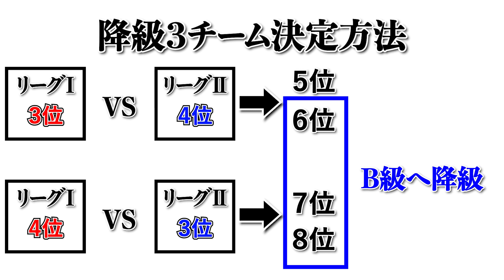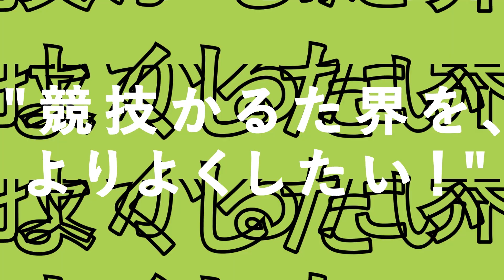川瀬名人が解説！第107回職域学生かるた大会の見どころはここだ！【競技かるた｜団体戦】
※2023年3月26日(日)開催
「Karuta Club Room」に入部しませんか？

「Karuta Club Room」とは、Karuta Clubが運営するオンライン部活動です。

【どんなコンテンツがあるの？】
川瀬将義による…
✔︎質問回答・お悩み相談
✔︎部員の試合動画へのアドバイス
✔︎強くなるノウハウの記事投稿

払い・構え・暗記・メンタル・教え方…
あらゆる観点をカバーしています。

【どうやって？】
✔︎部員限定Webページ
✔︎オンラインミーティング

もちろん、部員同士のノウハウ共有も行なっています。
合宿などのオフライン活動も年に数回開催予定です。

  【お知らせ】Karuta Clubラジオがお引越し！
　　　　　　"聞くだけKaruta Club"
　Twitterスペースで毎日21:00〜配信していたラジオ。
　10月13日(木)からYouTube生配信に！
　川瀬部長・なっちゃんがパーソナリティー。
　ぜひ聞いてみてください。

　※「ラジオ集」をチェック
　　配信日から1カ月で削除されます

★次回：11月4日（金）19:00〜配信予定★

“Karuta Club”では月2回（金曜日19:00ごろ）に
「かるたって楽しい」に繋がる3つの動画を配信していきます

①観て楽しい

②やって楽しい

▼公式webサイト
かるたに関する記事を週4回投稿

▼LINE
記事や動画の投稿をタイムリーにお知らせ

最新情報や個人のつぶやきをお届け

YouTube動画の要約をお届け！
【挿入素素材】
▼BGM
Wherever

　　作/編曲：table_1(Caro kissa)
　　作詞/Vo：sunachu(Caro kissa)